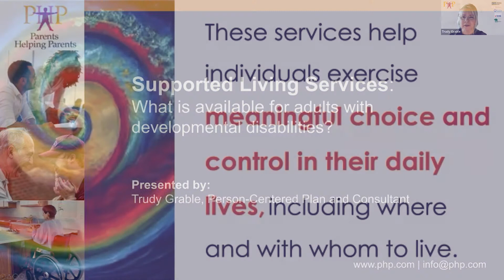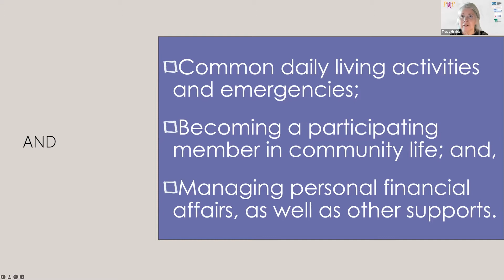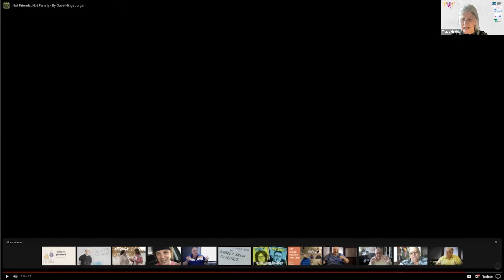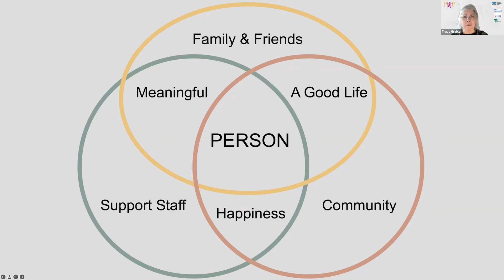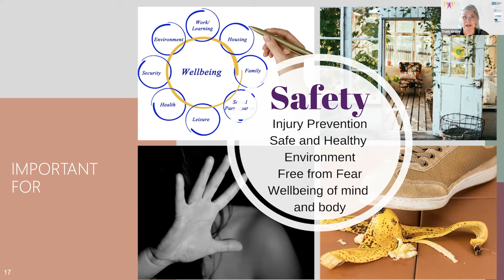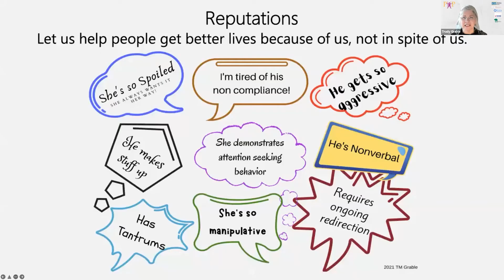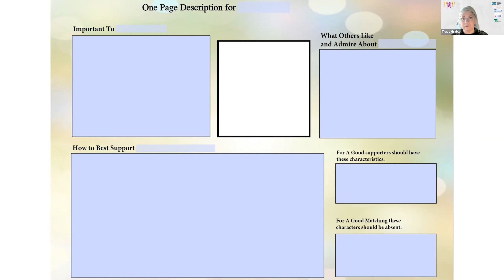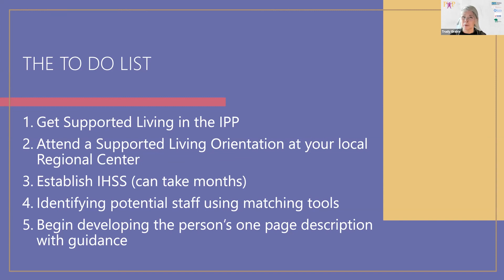An Introduction to Supported Living Services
This video explains supported living services for Regional Center clients in California. How they can provide assistance with selecting and moving into a home, choosing attendants and housemates, and helping to acquire household furniture. They also provide assistance with common daily living activities, becoming part of the community, finances, and emergencies.

About Parents Helping Parents (PHP):
Parents Helping Parents supports and trains you to help your family members with special needs, including learning differences, chronic illness, mental health challenges, developmental or intellectual disabilities, physical disabilities and more, at all stages of a person’s life.

Serving families in Santa Clara, San Mateo, Santa Cruz, Monterey & San Benito counties in California. Most services are free.

If you live outside the Silicon Valley area, there are similar parent centers in California and every state in the US.

Parents Helping Parents (PHP) is a nonprofit organization that provides information, training, individual assistance, and resources. PHP is not a law firm or legal service agency, and as such, the information contained in this video is provided for the purpose of informing the review, but should not be considered legal advice. For legal advice, you should consult an attorney.